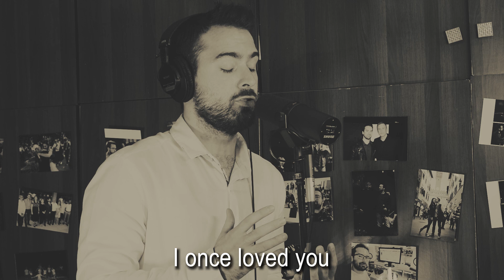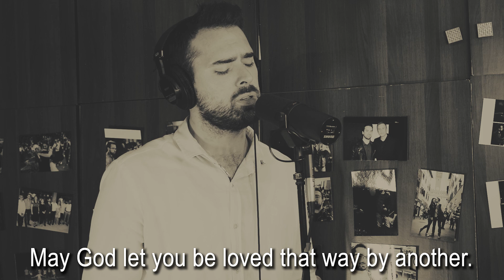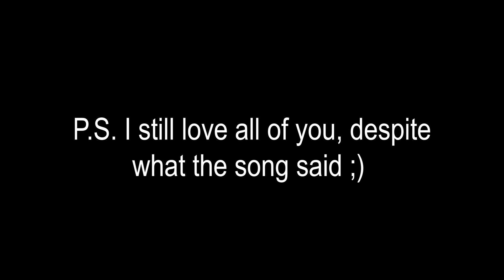75K Subs Special! - I Sing In Russian - Я вас любил (Пушкин) - Ja vas ljubil - I Loved You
A beautiful poem by Alexander Sergeyevich Pushkin, a Russian poet, playwright, and novelist of the Romantic era who is considered by many to be the greatest Russian poet and the founder of modern Russian literature.
B. Sheremetev - the composer who wrote music to go along with these beautiful words. I don't speak Russian but a lot of my viewers are from Russian speaking countries so I thought I would give it a try and learn a song. Let me know how I did!

- Want me to review a video/audio of you singing and give you some professional advice?
- Want to request a custom REACTION VIDEO?!

Become a part of Club H and see the videos before anybody else:

*If you're interested in singing, check out H's website and consider booking a lesson.*

Lyrics:
Я вас любил: любовь еще, быть может,
В душе моей угасла не совсем;
Но пусть она вас больше не тревожит;
Я не хочу печалить вас ничем.
Я вас любил безмолвно, безнадежно,
То робостью, то ревностью томим;
Я вас любил так искренно, так нежно,
Как дай вам бог любимой быть другим.